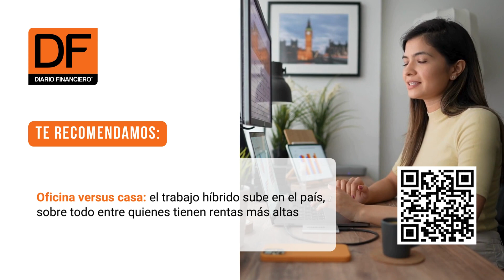DF AM | Te contamos las 5 noticias que debes saber a esta hora